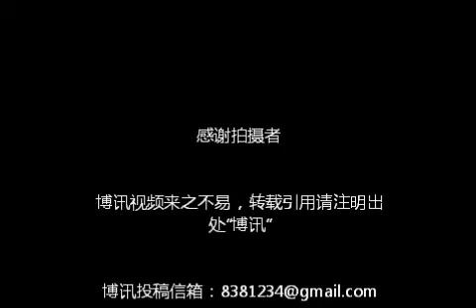北京：捉野猫做绝育手术